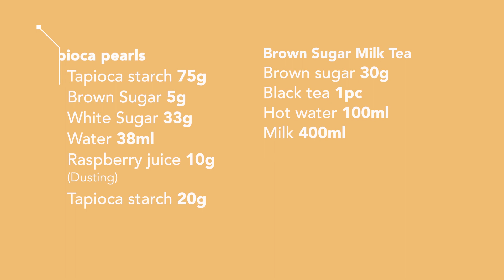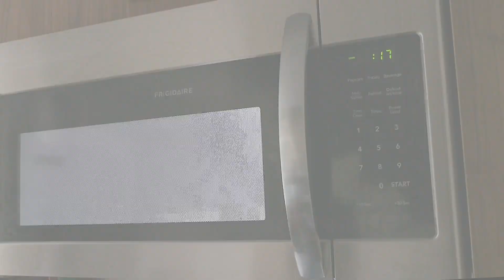2-ingredient Bubble Milk Tea with Tapioca Pearls/Boba Recipe 簡易可愛動物珍珠奶茶食譜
Unlock the secret to easy and tasty boba/bubble tea at home! Learn the quick and fun way to make your own bubble tea. Add a playful touch with DIY animal-shaped tapioca pearls– the cuteness is irresistible! Which is your favorite, the Panda, Pig, or Bunny?

Ingredients
∎ Tapioca pearls (2 ppl)
Tapioca starch 75g
Water 38ml
Optional: Natural food coloring -  raspberry juice 10g (Substitute: Strawberry, Pomegranate, etc)

(Dusting)
Tapioca starch 20g

∎ Brown Sugar Milk Tea / Milk Tea (1 ppl)
Brown sugar / Sugar 30g
Black tea 1 pc
Hot water 100 ml
Milk 400ml

材料
∎ 珍珠/黑糖珍珠 (2人)
木薯粉 75克
黑糖 5克
白砂糖 33克
水 38毫升
*天然紅色素 - 覆盆子汁 10克 (取代品: 草莓, 石榴等等)

(沾粉)
木薯粉 20克

∎ 黑糖奶茶 / 奶茶 (1 人)
黑糖/白砂糖 30克
紅茶包 1包
熱水 100 毫升
鮮奶 400毫升